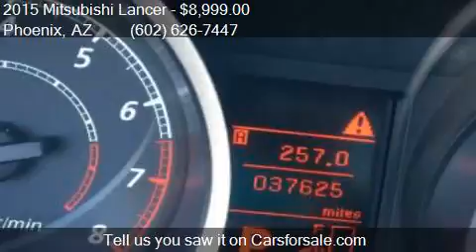2015 Mitsubishi Lancer ES for sale in Phoenix, AZ 85023 at E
This 2015 Mitsubishi Lancer ES is for sale in Phoenix, AZ 85023 at EQUITY AUTO CENTER.

Engine: 2.0L I4
Transmission: Automatic
Color: Silver
Mileage: 37602
Contact EQUITY AUTO CENTER 1645 W Bell Rd Phoenix, AZ 85023 to test drive this 2015 Mitsubishi Lancer ES today.